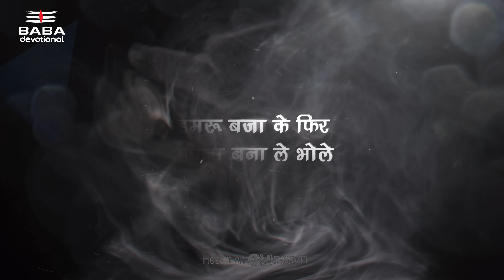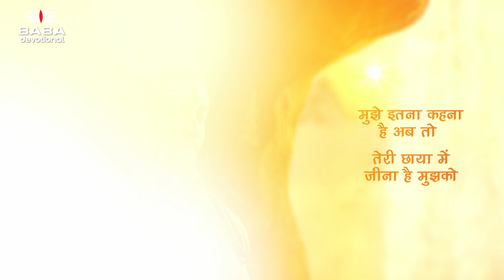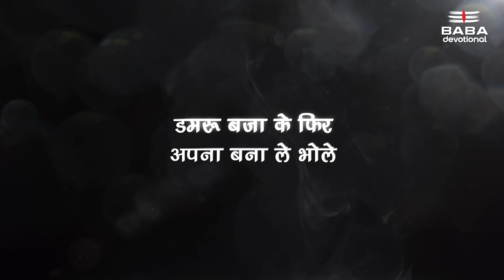Apna Bana Le Bhole - Maha Shivratri Special 2024 | Gaurav Chati | Tripurari | Sugat Dhanvijay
Listen to “Apna Bana Le Bhole (Baba Arts Limited)” song on your favorite streaming platforms :-

🌟Credits:

⦿Song:- Apna Bana Le Bhole
⦿Singer - Gaurav Chati
⦿Lyrics - Tripurari
⦿Music Director - Sugat Dhanvijay
⦿Video Editor and VFX: Nikhil Raj S Rathore
⦿Illustrations: Bobby Singh
⦿Label: Baba Devotional

Shivratri Special:-

🌟 Song Lyrics 🌟

Oo Bhole…
Damru Baja Ke Phir
Apna Bana Le Bhole
Bam Bhole…

Tere Charan Mein Aaya Hoon Main Chhod Ke Ye Sansaar
Apni Sharan Mein Rakh Le Mujhko Chaahun Main Har Baar
Oo Bhole…

Jab Se Paaya Hai Jeevan
Tujh Ko Sab Hai Arpan
Har Pal Teri Bhakti Hain Karte
Jaane Kab Se Hai Bhatkan
Ab To Chhoote Ye Tadpan
Mere Man Ko Shakti Tu De De

Tera Hoke Rahna Hai Ab To
Teri Maaya Mein Jeena Hai Mujhko
Mujhe Itna Kahna Hai Ab To
Teri Chhaaya Mein Jeena Hai Mujhko

Shankara Mere Shankara
Teri Taraf Main Chal Pada
Tere Sahaare Aa Raha
Meri Duniya Hai Shankara